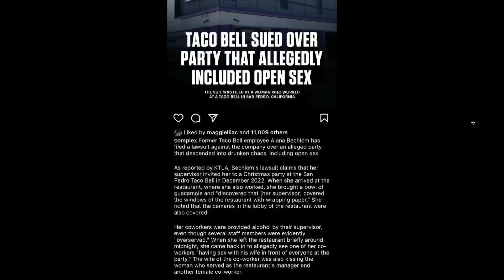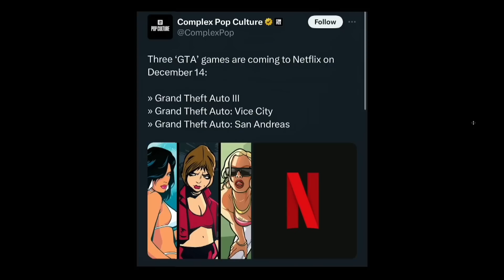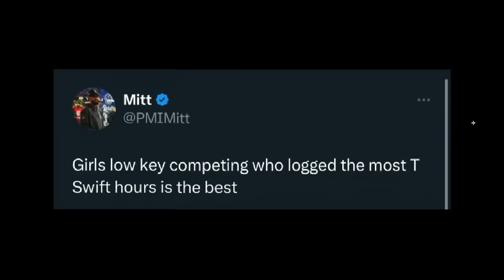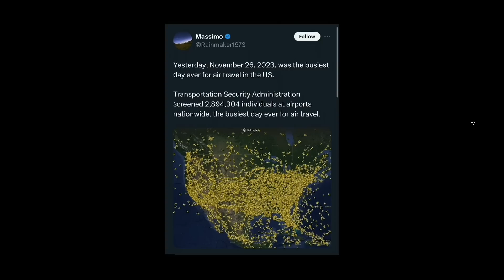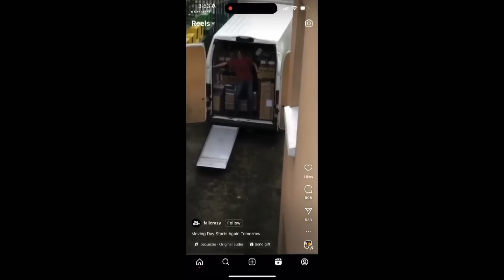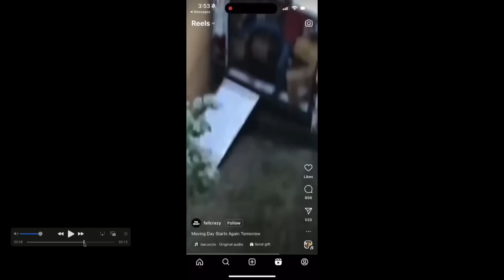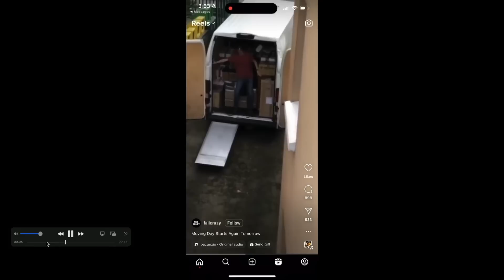287. This Ones For the Podiacs BROTHER | The Pod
Today’s episode of The POD is back with a not so full barn as Tone has been stuck on his ranch and Nick is out of the office at the moment. We have some special guests today the two biggest Podiacts we know, Evan Fox and Pat McAfee have joined us for the show! We clear a lot of air for the office to start off the show with MANY bones to pick. We move into the Pod FOD. The Pod FOD, which is a folder of all things compiled from the internet. Today's FOD includes Xbox vs. PS5, Taco Bell’s latest lawsuit, Spotify yearly wrap up, a special thank yew to Gail from Walmart, and much much more. to watch full episodes and don't forget to send your submissions for the Pod FOD to @ThePodPMI on twitter and instagram. We appreciate you rocking with us and we'll see you Wednesday, Cheers.